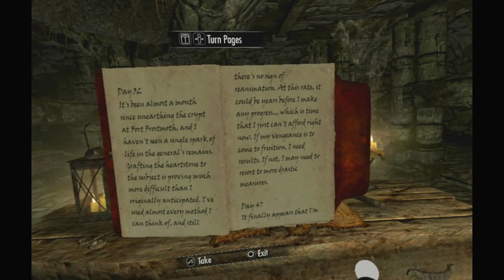Skyrim VR Gameplay | Fighting 200-Year-old Demons (Episode 6) | No Commentary/Free to Use [PSVR/PS4]